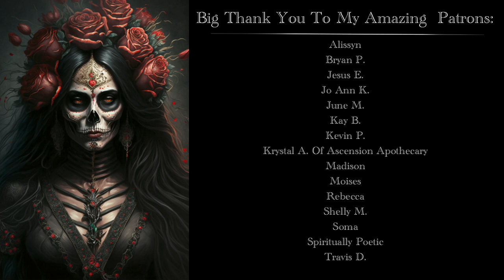Meditation Music For Connecting To The Pink Santa Muerte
☽  Mysterious Leroy on Etsy

☽ Mysterious Leroy On Amazon